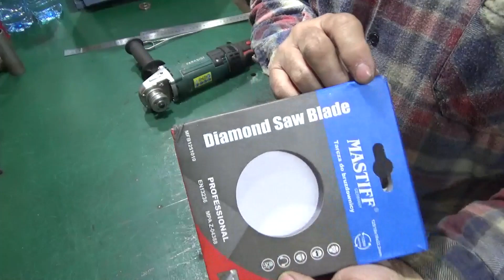Bruzdownica DIY / штроборез своими руками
штроборез своими руками / DIY wall chaser